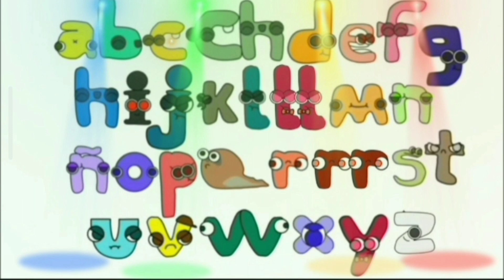Spanish alphabet Lore song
Spanish alphabet Lore